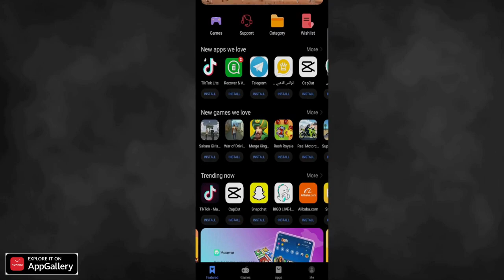Dr. Strange in a NEW Survival Game: Era of Conquest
# Era of Conquest will be officially launched on October 27.

# Pre-order Era of Conquest on AppGallery to get your legendary hero and exclusive gift pack now!

# Don’t miss out on release day (27th Oct) and more exclusive benefits from AppGallery!